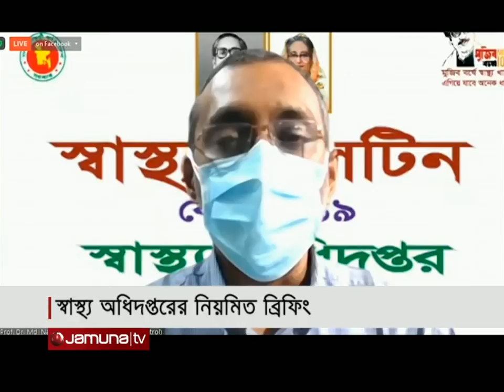যমুনা নিউজ | Jamuna News | 4 PM | 28 July 2021